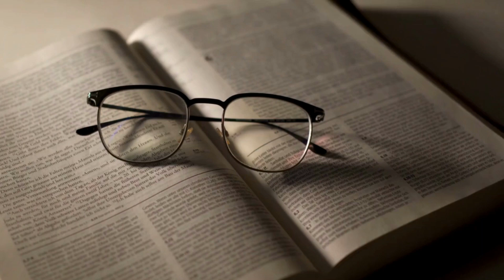PASTOR TRAZ UMA FORTE PROFECIA PARA O BRASIL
PASTOR TRAZ UMA FORTE REVELAÇÃO PARA O BRASIL PASTOR COUTO PROFECIA PASTOR SANDRO ROCHA PROFECIA

Toque o Sininho para Receber as Novidades.

Sueli Couto - Caixa Postal 118  CEP 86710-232
Arapongas Paraná